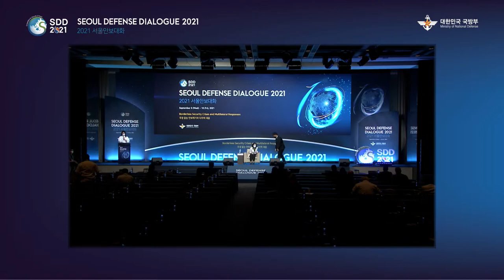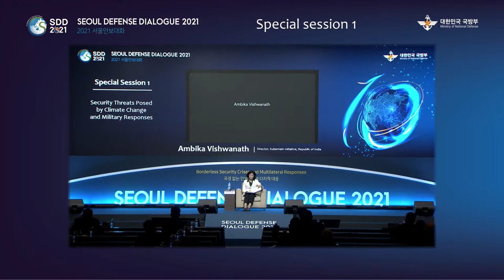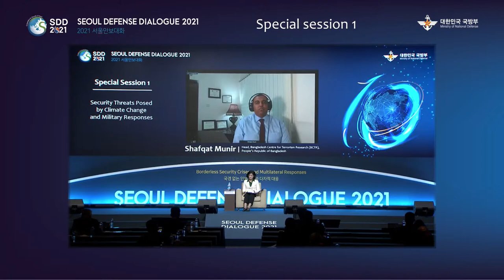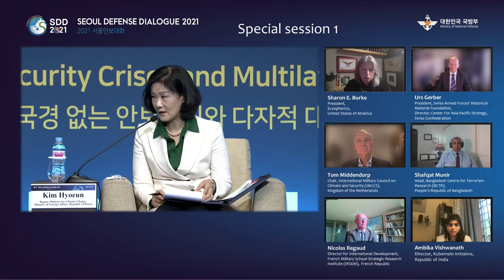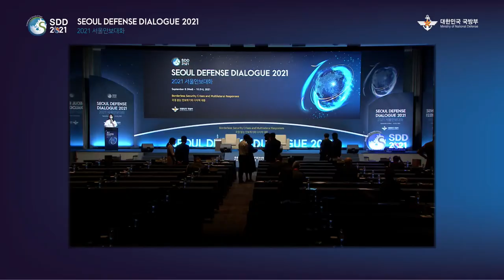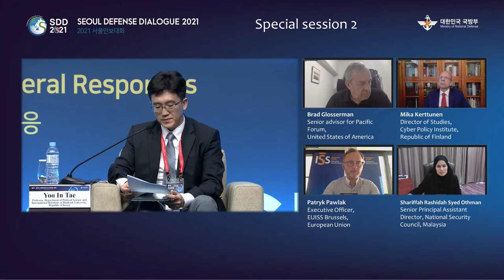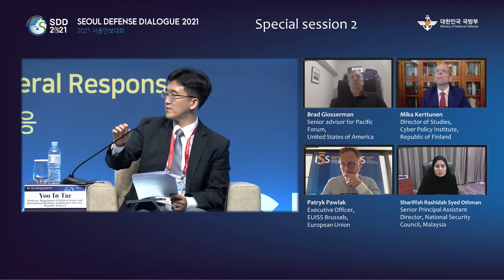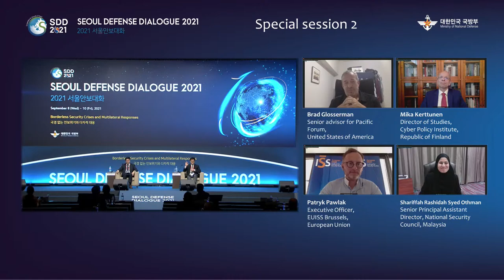Seoul Defense Dialogue 2021 (day 1) | Republic of Korea MND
Seoul Defense Dialogue 2021: Borderless Security Crises and Multilateral Responses

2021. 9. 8. (Day 1)

Special Session 1: Security Threats Posed by Climate Change and Military Response

Moderator: Kim Hyoeun (Deputy Minister for Climate Change, Ministry of Foreign Affairs)

Panelist:
Sharon E. Burke (Senior Advisor, New America, International Security Program and Resource Security Program)
Urs Gerber (President, Swiss Armed Forces’ Historical Material Foundation, Director, Center For Asia Pacific Strategy)
Tom Middendorp (Chair, International Military Council on Climate and Security (IMCCS))
Shafqat Munir (Head, Bangladesh Centre for Terrorism Research (BCTR))
Nicolas Regaud (Director for International Development, French Military School Strategic Research Institute (IRSEM))
Ambika Vishwanath (Director, Kubernein Initiative)

Special Session 2: Enhancing International Cooperation for Safe and Secure Cyberspace

Moderator: Go Myong-Hyun (Senior Fellow, Asan Institute for Policy Studies, Center for Foreign Policy and National Security)

Panelist:
Brad Glosserman (Senior advisor for Pacific Forum, The United States of America)
Mika Kerttunen (Director of Studies, Cyber Policy Institute)
Patryk Pawlak (Executive Officer, EUISS Brussels)
Shariffah Rashidah Syed Othman (Senior Principal Assistant Director, National Security Council)
Yoo In Tae (Professor, Department of Political Science and International Relations at Dankook University)